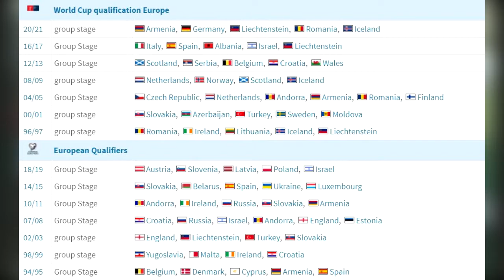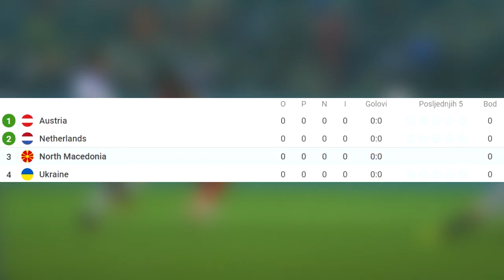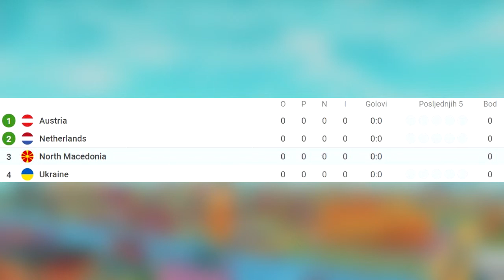MAKEDONIJA -EURO 2021⚽Predstavljanje reprezentacija⚽Mala nacija velikog srca⚽Makedonija 1-3 Austrija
U današnjem videu predstavljamo debitanta na velikim natjecanjima -reprezentaciju Makedonije, njezine igrače, izbornika, stadion, povijest reprezentacije, put do prvenstva te ždrijeb i analiza skupine Europskog prvenstva!

NAPOMENA: Ovaj serijal zamišljen je kao kratki dokumentarac, a u svakoj epizodi predstavljam vam jednu reprezentaciju sa europskog prvenstva. Zbog autorskih prava i manjka materijala neki dijelovi videa su u slikama, ali ipak je većina u videima kako je zamišljeno.

Na kraju videa saznaj koju ćemo reprezentaciju predstaviti za tjedan dana! Pretplati se na kanal da ne propustiš i naredne epizode! Ostavite lajk ako vam se video sviđa.

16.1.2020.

*Pravila Chata*
1.Nema spamanja
2. Nema psovanja
3.Nema reklamiranja, ako imate kanal možete mi se javiti na instagram! Pogledat ću ga i dati vam par savijeta, a ako će biti dobar možemo se dogovoriti oko reklame!
4. Nema sub za sub
5. Zabranjeno je pitati za moderatora, ko će biti aktivan će ga dobiti
6.Zabranjeno je pisati CAPS LOCKOM
7. Nema vrijeđanja
8. Nema kopiranja linkova bez moje dozvole!!!